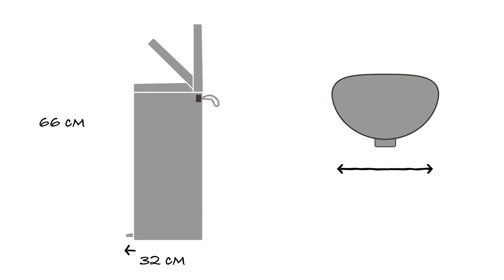Мусорный бак Flat Back+ 30 литров - Brabantia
Мусорный бак FlatBack+ это не просто бак.

Компактный бак FlatBack+ имеет плоскую заднюю поверхность и удобно устанавливается вплотную к стене.

Бак открывается легким нажатием на педаль, при этом крышка не касается стены, благодаря особому механизму.

Крышка закрывается медленно и бесшумно.

Широкое загрузочное отверстие позволяет удобно и аккуратно собирать мусор в бак.

При открывании крышки вручную она удерживается в открытом положении, обеспечивая удобное освобождение бака от мусора.

Внутреннее ведро можно зафиксировать в приподнятом положении для удобства замены мешков для мусора.

Мешки для мусора PerfectFit имеют цветовую маркировку, совпадающую с маркировкой мусорного бака Brabantia, что позволяет легко подобрать идеально подходящие по размеру мешки.

Для данной модели FlatBack+ используйте мусорный мешок PerfectFit «O» со стягивающей лентой.

Мешки легко закрепляются внутри бака и не закрывают ручки съемного ведра.

Кроме того ручки позволяют доставать съемное внутреннее пластиковое ведро для очистки.

Для переноски бака используйте гибкую ручку, не занимающую лишнего места.

Пластиковое основание предотвращает повреждение пола.

Мусорный бак FlatBack+ имеет большую вместимость 30 литров.  Ширина бака 37 см, глубина - 32 см, высота при закрытой крышке - 66 см, в открытом положении - 88 см.

Мусорные баки FlatBack+ предлагаются в ассортименте цветов и размеров.

Бак предназначен для ежедневного использования и поставляется с 10-летней гарантией и сервисным обслуживанием Brabantia.